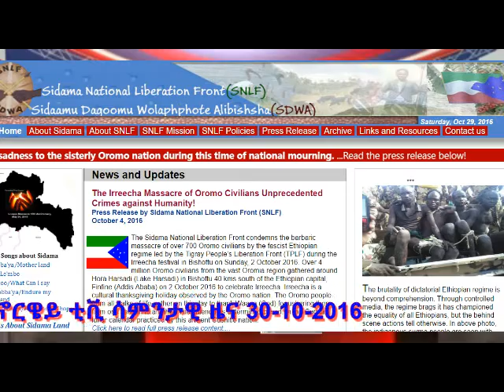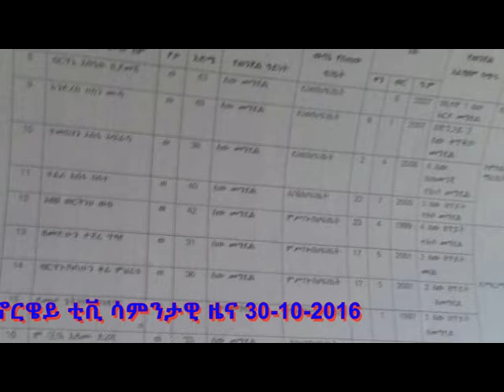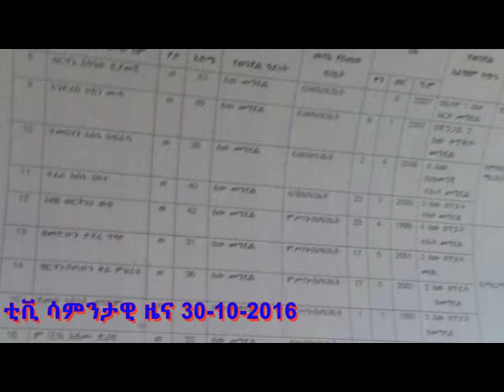ETNK WEEKLY NEWS 30 10 2016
የኖርዌይ የውጭ ጉዳይ ሚኒስቴር በርገን ብረንደ ኢትዮጵያ ውስጥ ስለ አገሪቱ ወቅታዊ ሁኔታ ውይይት እያደረጉ ነው
አርበኞች ግንቦት ስባት የ ኦሮሞ ዲሞክራሲያዊ ግንባር የ አፍር ህዝቦች ፓርቲና የሲዳማ ህዝቦች ዲሞክራሲያዊ ንቅናቄ ጥመረት ፍጠሩ
በአርሲ በአሰላ እና በአሳሳ ከተሞች መካከል ላይ በምትገኘው ሲራካ በምትባለው ስፍራ በጫካ ውስጥ ከ 150 አስከሬኖች በላይ ተገኙ
በአማራ_ክልል የሞት_ቅጣት የተወሰነባቸው 20 ሰዎች ዝርዝር እንዲላክለት ፌደራል_አቃቢ ህግ ጠየቀ።
ያስፈራል፤ ግን ኢትዮጵያ አትፈርስም!  ሲሉ ፕሮፌሰር መስፍን ኣስታወቁ
 የጎበዝ አለቆች የወያኔ መንግሥት በዐማራው ሕዝብ ላይ የሚያደርሰው ጥቃት ተጠናክሮ በመቀጠሉ በተበታተነ መልኩ በየአካባቢው ሲደረግ የነበረው ሕዝባዊ ተጋድሎ ድርጅታዊ መዋቅር የያዘ ሕዝባዊ ንቅናቄ ሊሆን ነው ብለዋል፡